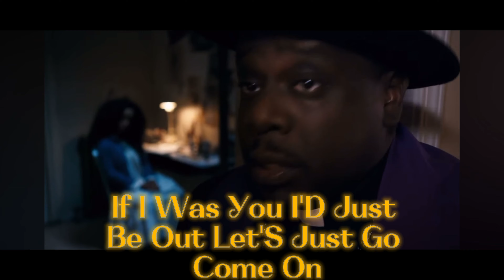Treeshoween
TreeshTV First Halloween Vlog

Follow us At @Treesh.tv on instagram for current updates
And Treeshtv on TikTok